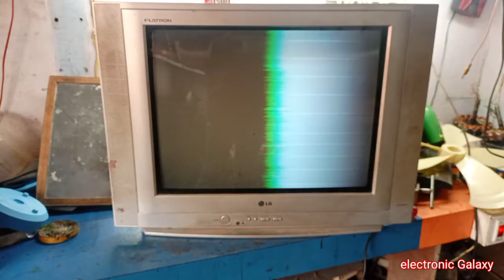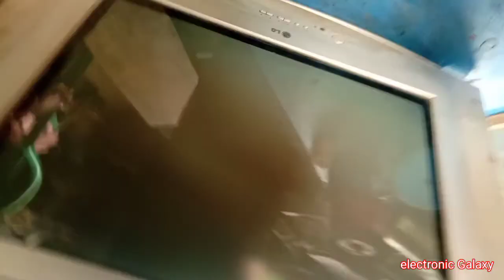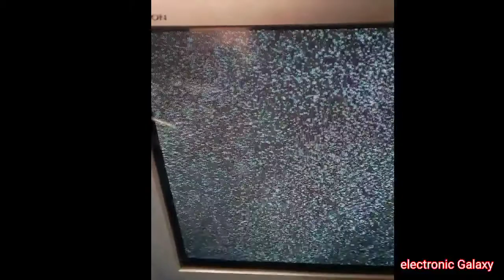LG 21 inch TV. picture problem. haff Problem ?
LG 21 inch TV. picture problem. sound ok,

Lg Tv Black spot & White rectres.

180 Voltage line problem.
customers ka garpar repairing video.